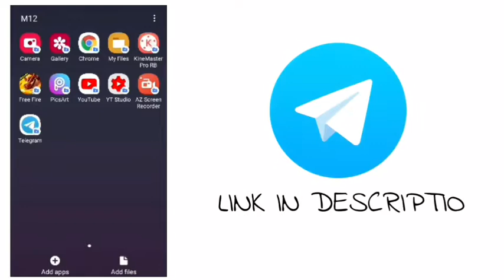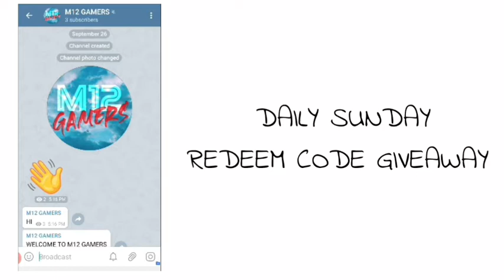😁 BUY EMOTES IN SUBSCRIBER ACCOUNT | BUY SPECIAL AIRDROP IN SUBSCRIBER ACCOUNT | 500 DIAMONDS | CRY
CRY MOMENT #5 ▪︎

T E L E G R A M   •  @m12squadies

free fire diamonds and elite pass app in tamil,
free fire diamonds earning app without paytm in telugu,
free fire diamonds pink fire top up diamonds 80